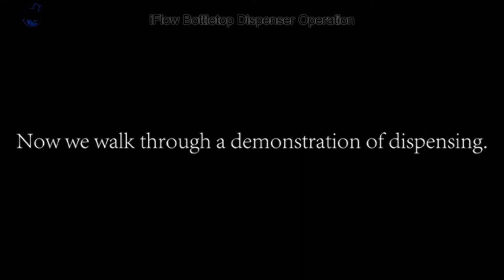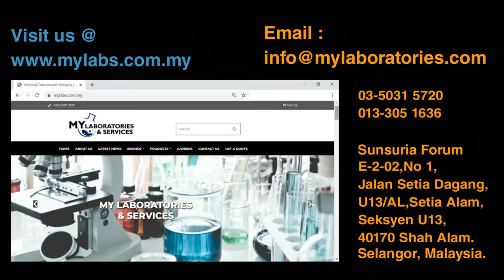SCILOGEX Dispenser iFlow Electronic Motorized Digital Bottletop Dispenser (Malaysia)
Two dispensing modes. Single volume dispensing to 99.9ml or multi-dispensing (from 0.2ml x 50 times, to 5ml x 2 times)
    High quality stepper motor provides smooth and accurate dispensing
    Aspirate and dispense speed is adjustable
    Recirculation feature minimizes waste when priming
    TFT display module for simple volume selection and control
    Comes with corded remote control to start and stop dispensing
    Comes with adjustable titrating nozzle with flexible length
    45mm plus included adapters (GL25, GL28, GL32, GL38 & S40mm) to fit all common lab bottles
    1 YEAR WARRANTY

Visit us @
Facebook : My Laboratories & Services
Shopee :     My Laboratories & Services
Lazada :     My Laboratories & Services
Lelong :      My Laboratories & Services

Sunsuria Forum
E-2-01,No 1,
Jalan Setia Dagang,
U13/AL,Setia Alam,
Seksyen U13,40170 Shah Alam,
Selangor, Malaysia.

Mylaboratories & services#Mylaboratories&services
My laboratories and Services